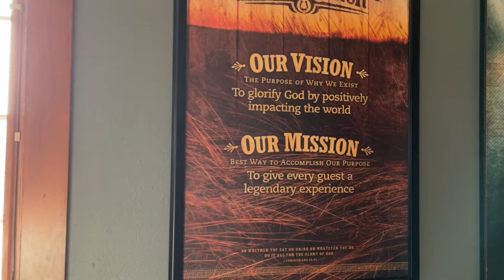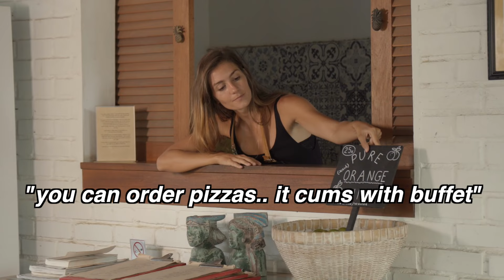Pizza Ranch: the BEST or WORST buffet?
Me and Lucas investigate the midwest chain, Pizza Ranch, to discover if it's the best or worst buffet. There is no in between!

pizza and ranch man @lucas